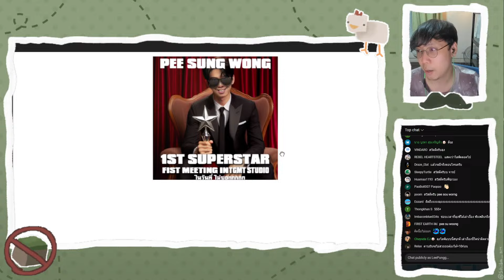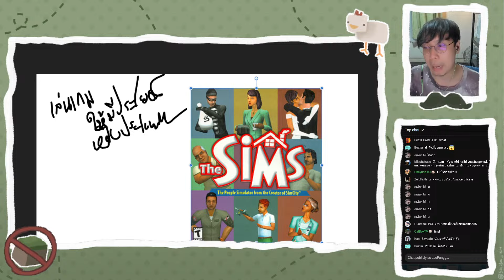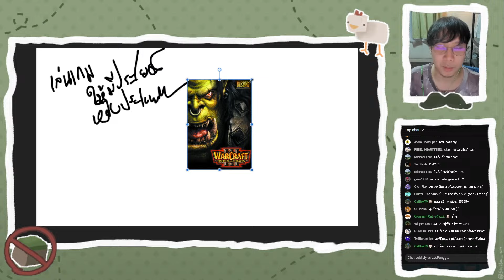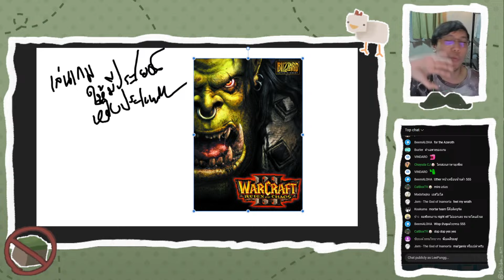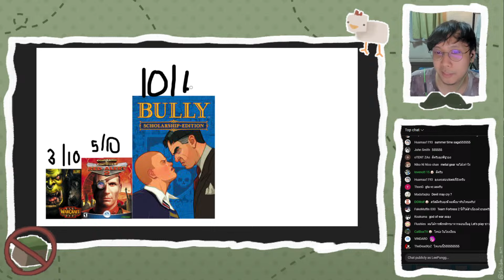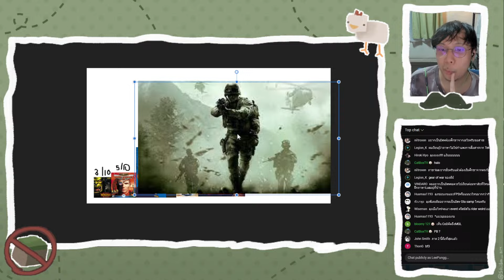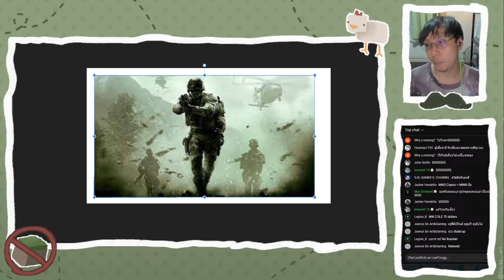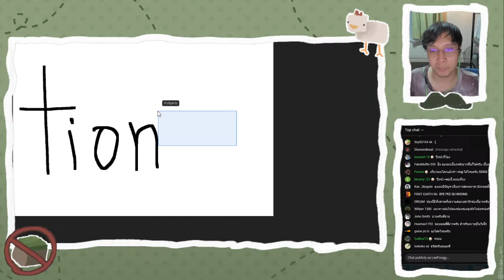เกมที่เล่นแล้วได้ภาษาอังกฤษ ฉบับลีพุง – PTalk Redux | Special Episode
โหลๆ